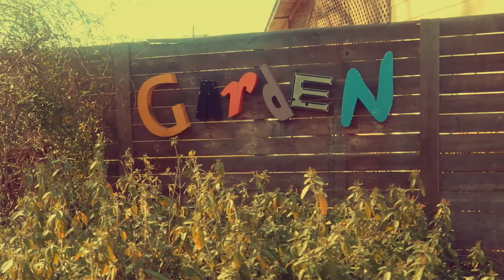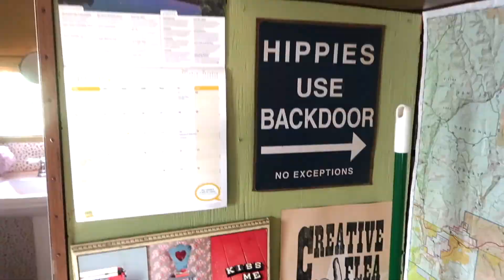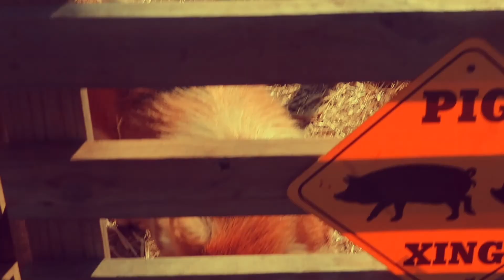How I Create My Instagram Content | Kye The Creator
Hang out with me while I capture content to spice up my boring instagram!

Air Bnb Info:
Vintage Airsteam in East Austin, TX

Artist:
● Dj Quads - My Desire

Artist:
Support: Damtaro